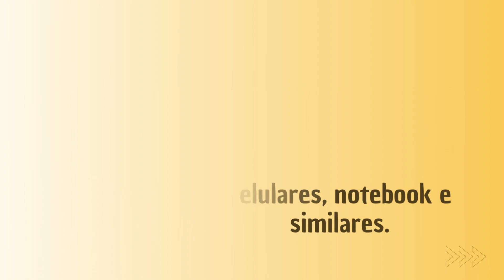Apostila UESPI 2023 Bibliotecário